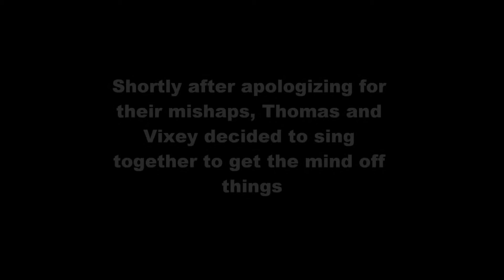Thomas and Vixey Sing Teardrops on my Guitar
This is a little short video that I made because I was bored.

You remember from the ending of Thomas's Fox that Thomas and Vixey had learned their lesson and became good friends, well they decided to sing together to forget about their bad experiences in the past and understand that a sad ending can lead to a happy beginning.

Thomas model belongs to Hornby
Vixey belongs to Disney's The Fox and the Hound

Song - Teardrops On My Guitar by Taylor Swift